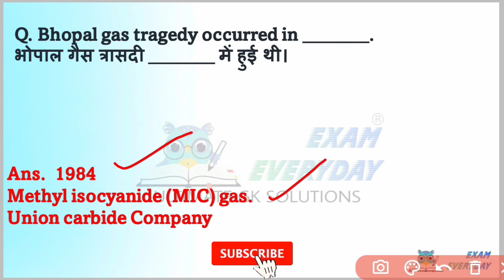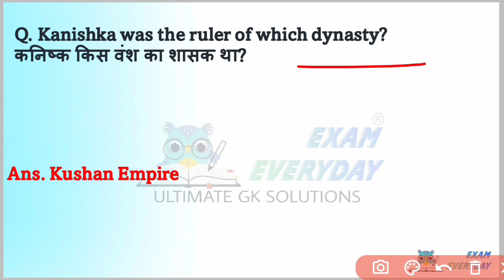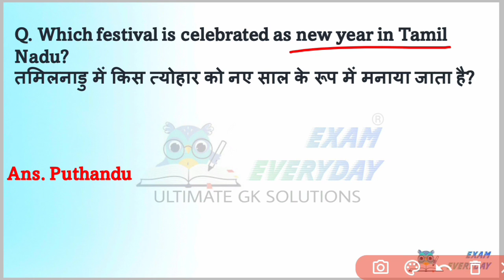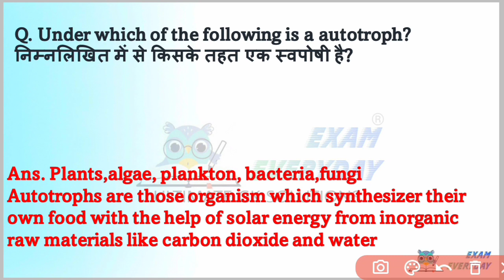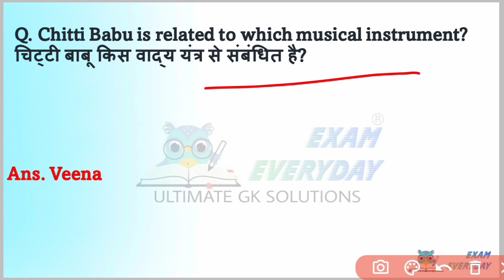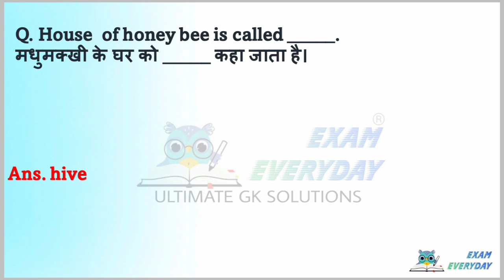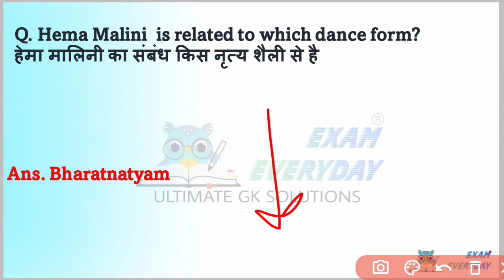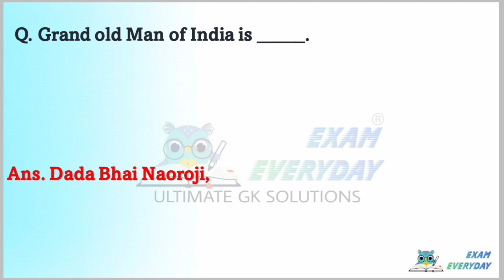SSC MTS 21 JULY 2nd & 3rd SHIFT FULL PAPER ANALYSIS सबसे ज्यादा प्रश्न, कैसा रहा All shift SSC MTS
SSC MTS 21 JULY 1st SHIFT FULL PAPER ANALYSIS सबसे ज्यादा प्रश्न, कैसा रहा PAPER 1st SHIFT SSC MTS ,1st shift,2nd shift,3rd shift

▶️ SSC MTS 14 JULY 1st SHIFT FULL PAPER ANALYSIS सबसे ज्यादा प्रश्न, कैसा रहा PAPER 1st SHIFT SSC MTS

▶️ SSC MTS 12 JULY 3rd SHIFT FULL PAPER ANALYSIS सबसे ज्यादा प्रश्न, कैसा रहा PAPER 3rd SHIFT SSC MTS

▶️ SSC MTS 11 JULY 3rd SHIFT FULL PAPER ANALYSIS सबसे ज्यादा प्रश्न, कैसा रहा PAPER 3rd SHIFT SSC MTS

▶️ SSC MTS 13 JULY 3rd SHIFT FULL PAPER ANALYSIS सबसे ज्यादा प्रश्न, कैसा रहा PAPER 3rd SHIFT SSC MTS

▶️ SSC MTS 12 JULY 1st SHIFT FULL PAPER ANALYSIS सबसे ज्यादा प्रश्न, कैसा रहा PAPER 1st SHIFT SSC MTS

▶️ SSC MTS 13 JULY 1st SHIFT FULL PAPER ANALYSIS सबसे ज्यादा प्रश्न, कैसा रहा PAPER 1st SHIFT SSC MTS

SSC MTS TODAY
SSC MTS TODAY GK
SSC MTS TODAY ALL ASKED QUESTIONS

SSC MTS 22th July 1st shift question paper analysis
ssc 22th July
SSC MTS 22th July 1st shift all asked questions

SSC MTS Exam Review 2022 | 13  2022 |

First Shift | SSC MTS exam analysis 2p July 2022 first shift

SSC MTS Exam Review 2022 | 13

2022 | First Shift

2022 | First Shift SSC MTS Exam Review 2022 |21 July 2022 | First

Shift | SSC MTS/ havaldar Exam Review 2022

SSC MTS HAVALDAR 2022 ANALYSIS | 20 JULY 1ST SHIFT | MTS EXAM QUESTION PAPER | BY VIVEK SIR EXAMPUR

MTSTodayExamAnalysisssc mts 20 July 2022 1st shift

◆ ssc mts paper 20 July 2022 1st shift ◆ ssc mts paper 20 July 2022 pdf download

ssc mts paper ◆ ssc mts aaj ka paper